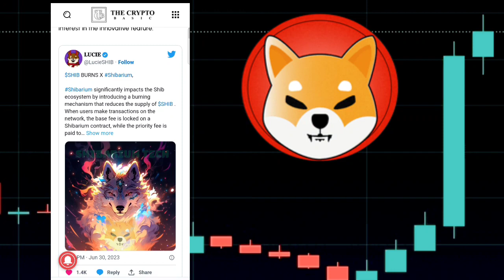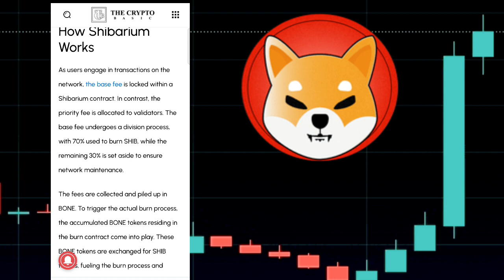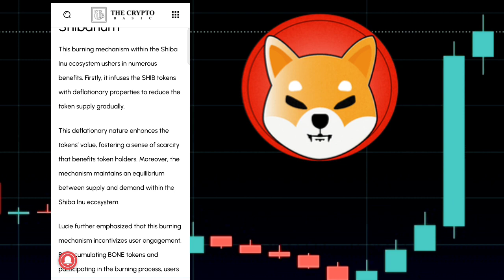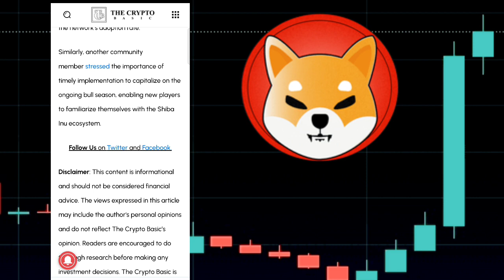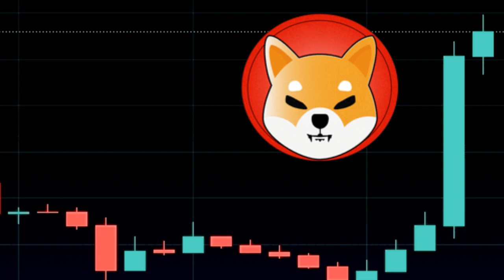Shiba Inu Big Burning Update 🔥 | Shiba Inu 5 Trillion Monthly Burning होगी | Shiba Inu News Today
Shiba Inu Something Big Is Coming 🔥 | Shiba Inu Coin News Today

Sign Up On Binance - It's Free